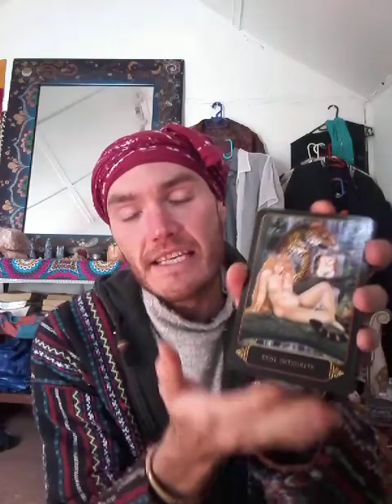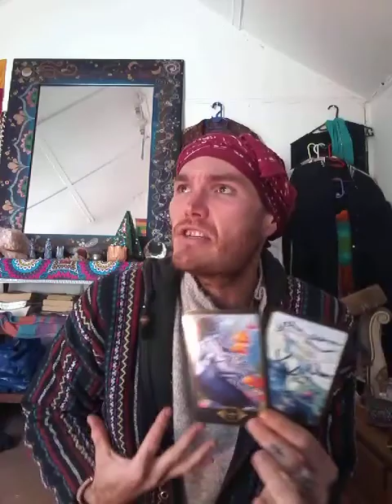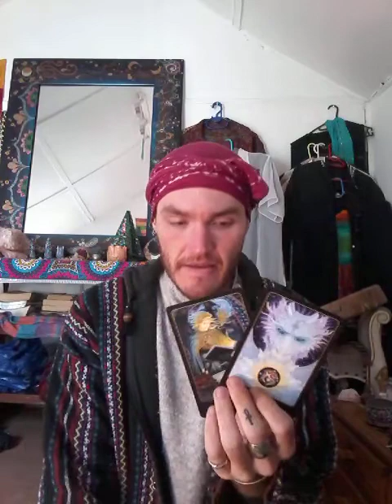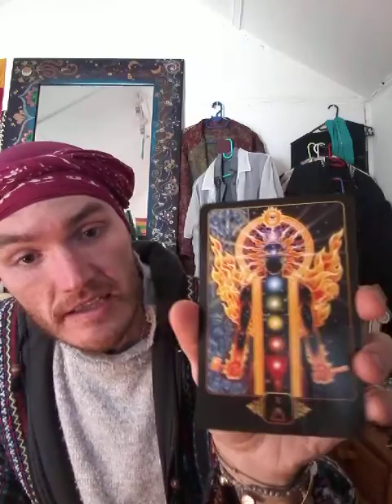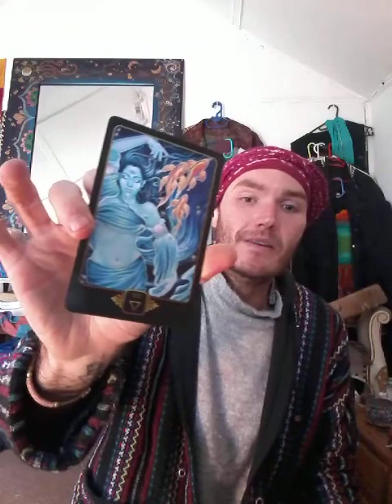Pick A Card - How Can You Rejuvenate / Bring New Life?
Time Stamps

Pile 1 : 02:02
Pile 2 : 12:55
Pile 3 : 22:25
Pile 4 : 31:03